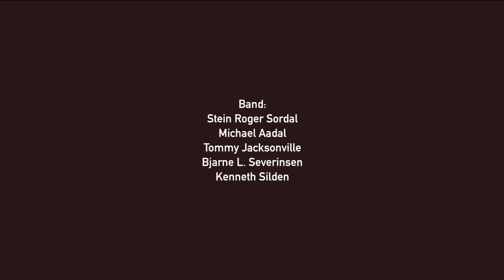Sordal feat. Erik Faber - Riding the wind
Official video for the single "Riding the wind" by SORDAL.
Video by Rikard Amodei. (C)2018.